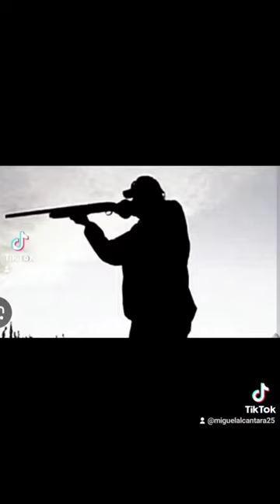caceria de conejo y zorra gris en mexico